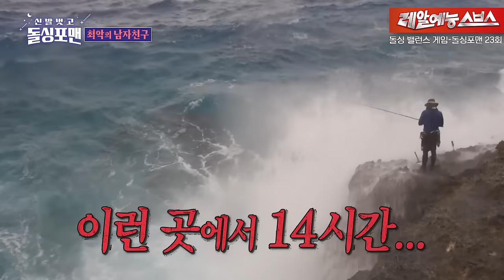초혼 임원희vs3번 이혼한 김민종이라면...당신의 선택은?!🔥 [밸런스 게임.zip]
📁돌싱포맨 밸런스 게임 회차 정보📁
돌싱포맨 10, 23, 33, 43회